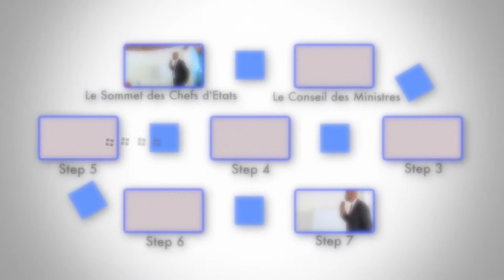BIU SOFT SKILLS ON EAC WITH AMB L.M.